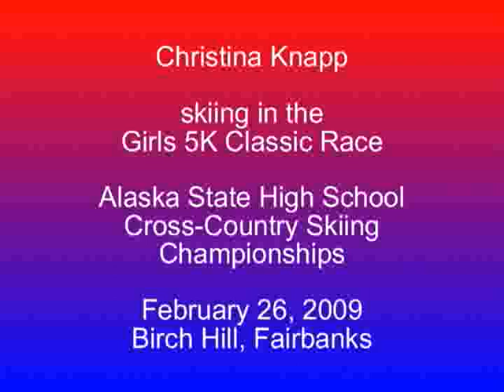090226 Christina Knapp State Meet Classic Race